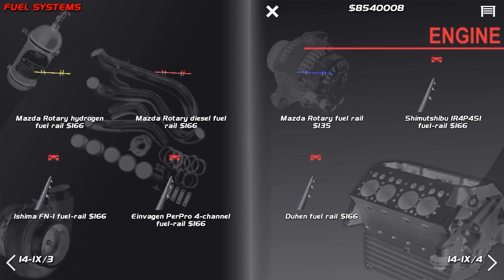SLRR 2.3.1 (2ª temporada) - VOCÊS PEDIRAM... #1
O grande começo da segunda temporada da nossa queridíssima série de SLRR 2.3.1 aqui no canal onde FINALMENTE começamos a nossa carreira de piloto profissional!